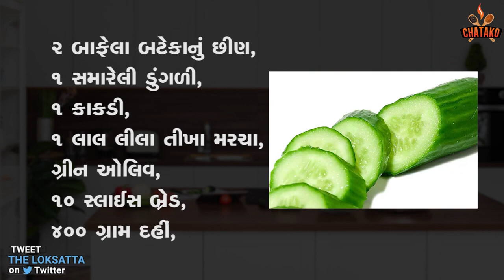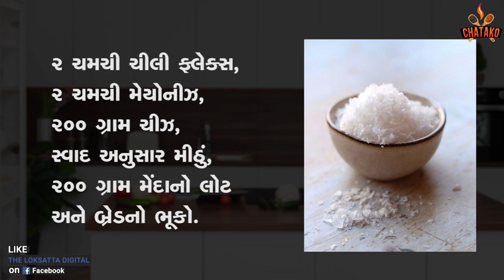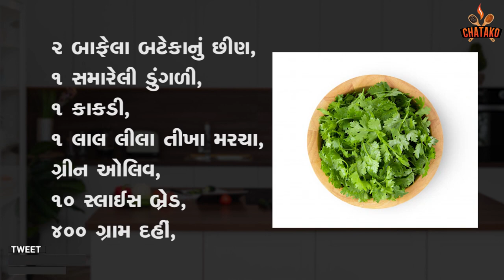એકદમ સરળ રીતે ટેસ્ટી "બ્રેડ પકોડા" બનાવો | Recipe for "Bread Pakoda" | Sweet Food | Chatako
એકદમ સરળ રીતે ટેસ્ટી બ્રેડ પકોડા બનાવો

Recipe for Bread Pakoda | Sweet Food | Chatako